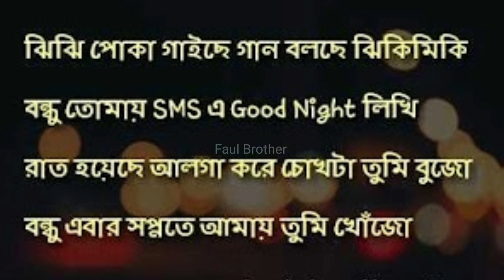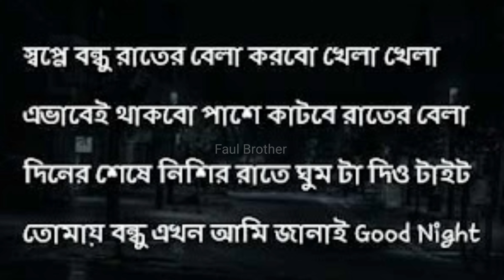Romantic Good Night Messages,রোম্যান্টিক গুড নাইট মেসেজ,রোম্যান্টিক শুভ রাত্রি মেসেজ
In this video I have shown you the romantic good night message
I have also shown you the rhymes of good night and I have also shown the good night poems of love

Can thank you stay in love keep in love